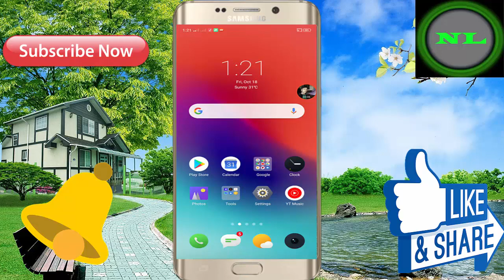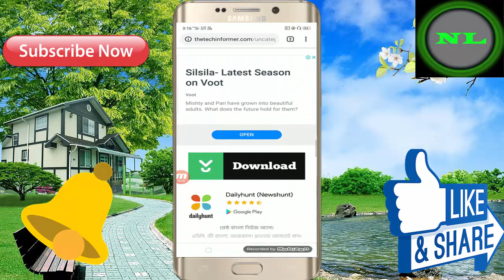Best Romantic Android Mobile Story 3D Offline Game // Game Size 78 MB